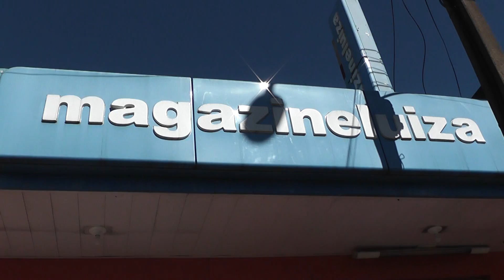00000-Gabryel Nascimento canta na Loja Magazine Luiza -Mandaguari PR.06.07.2019.p.1/3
O Gabryel Nascimento tocou e cantou mesmo, deixou-se fotografar, inclusive com o gerente Júnior e alguns vendedores balconistas!

Bom, também,

Sempre sucessos oh amigo Gabryel Nascimento,

Uma colaboração cultural e espontânea e gratuita de e, em nome de,

 a) Adiones Gomes da Silva (Ponga) - Pres. da SPJ e Del. Cultural de Jandaia do Sul, via CONBLA/SP, e Coord. do Patrimônio Histórico e Artístico de Jandaia do Sul e Acadêmico da Cadeira de nº 36 "Nilo Cairo" da ALACCNP - Acad.de Letras, Artes, Ciências Centro Norte do Paraná.